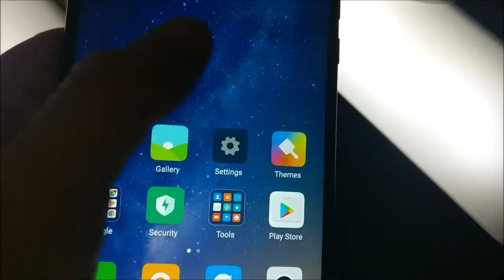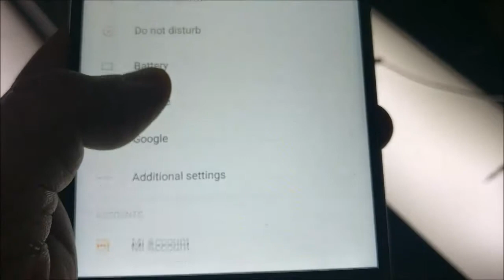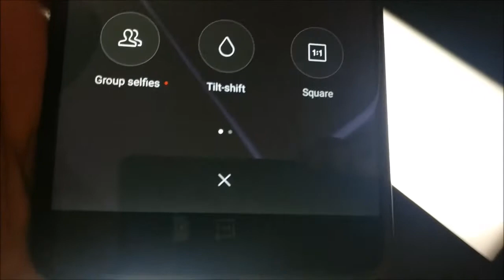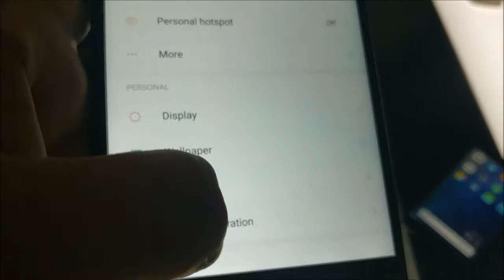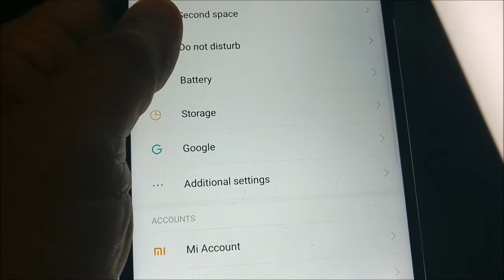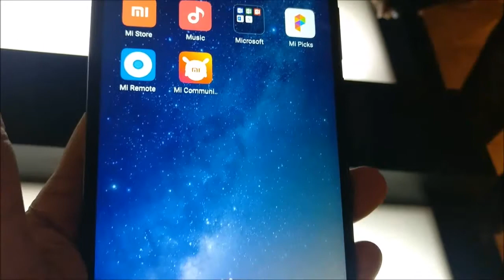Hindi First Hand Impressions of Xiaomi Mi Max 2